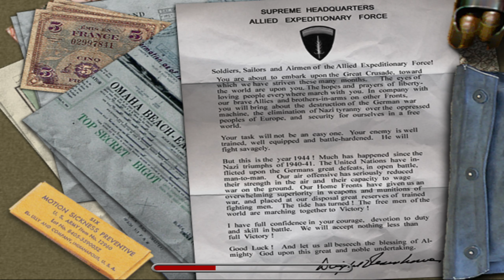Medal of Honor Allied Assault - Omaha Beach (Part 5)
I dont remember the MG42's being this annoying but still a fun mission